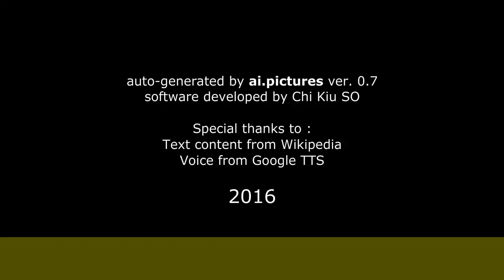Rémi Bichet - Formation